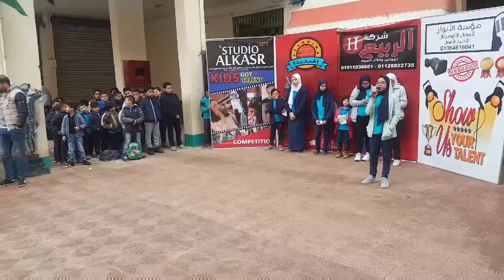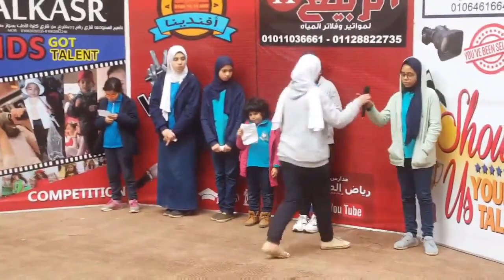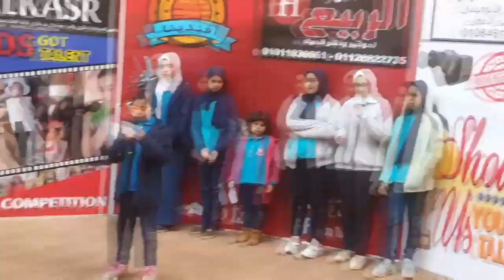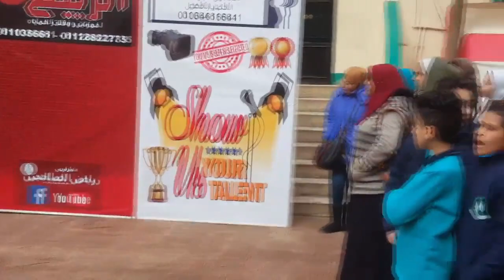اذاعة مس نهى 14-2-2019